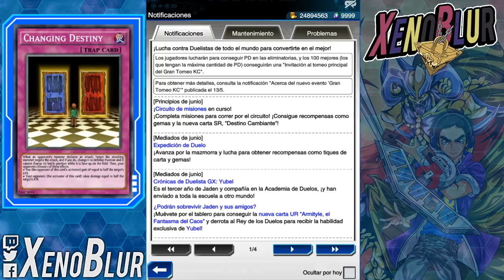TEA ZUKULENTA LLEGA!!? O Sera el Poderosisimo Tristan? Noticias Junio | Yu-Gi-Oh! Duel Links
Se avecinan cambios de el mes de junio llega con un nuevo personaje para fin de mes, podría ser Tea o Tristan
También la fusión de las bestias sagradas Armetyle llega a DL